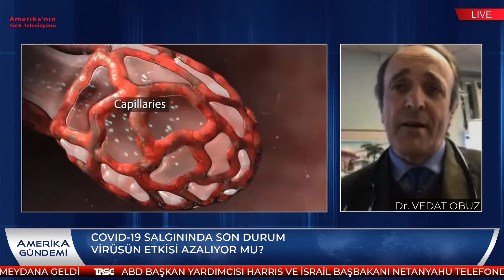Covid-19 Salgınında Son Durum: Aşılar Yeni Türler ve Tedbirleri - Amerika Gündemi (Dr. Vedat Obuz)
Amerika Gündemi programı Hakan Çopur ve İslam Doğru'nun sunumu ile "Covid 19 Salgınında Son Durum: Aşılar Yeni Türler ve Tedbirler" başlığı ve Dr. Vedat Obuz'un katılımı ile TASC TV'de!

KONULAR:
1- ABD İSTİHBARATININ AÇIKLADIĞI KAŞIKÇI RAPORU VE TARTIŞMALAR.
2- KONGRE’DE 6 OCAK BASKINI OTURUMLARI VE YENİ TEHDİTLER.
3- CPAC KONFERANSI, TRUMP VE CUMHURİYETÇİ PARTİNİN GELECEĞİ.
4- BİDEN YÖNETİMİ VE GEÇİCİ ULUSAL GÜVENLİK STRATEJİSİ.
5- COVİD-19’DA SON DURUM VE AŞILAR.